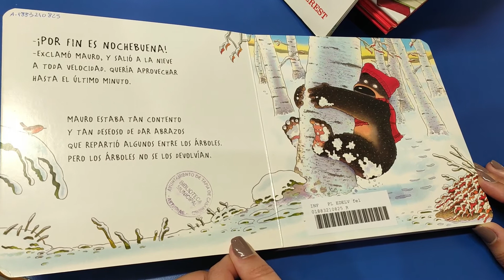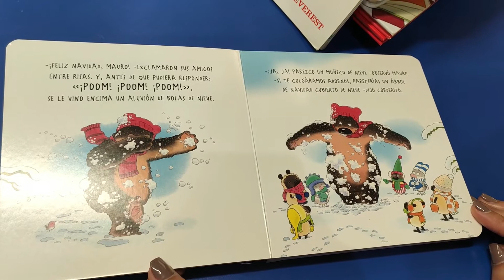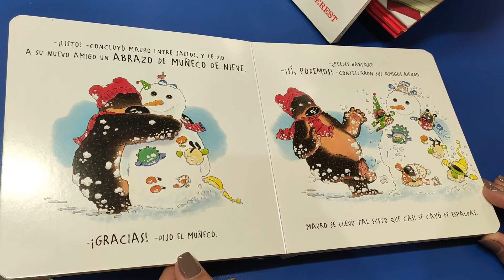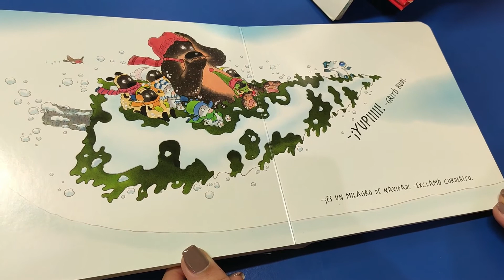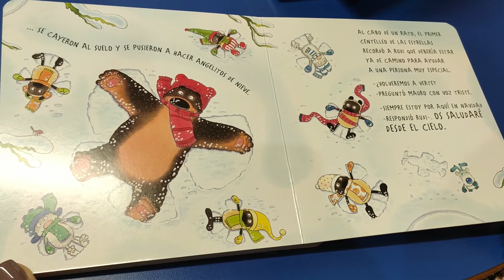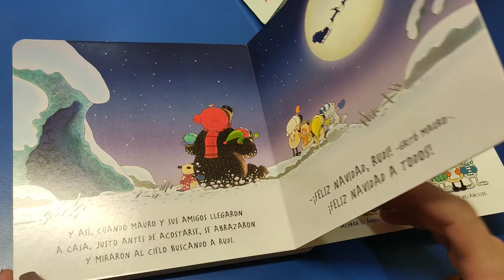Cuentacuentos Biblioteca "As Quintas" - ¡Feliz Navidad, Mauro!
Os presentamos el cuento: "¡Feliz Navidad, Mauro", contado por nuestra cuentacuentos Patricia. Esperamos que os guste.